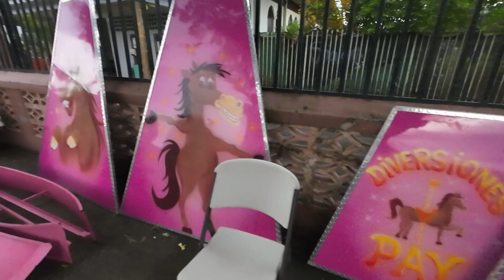Viernes 22 inician las FIESTAS PATRONALES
En Los Chiles Frontera Norte Costa Rica